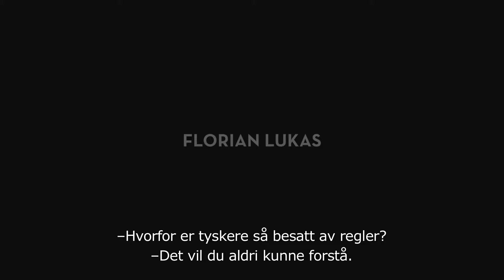Into The White - Official Trailer - Norwegian Subtitles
Trailer for Petter Næss Into The White with english subtitles.

INTO THE WHITE (Previously COMRADE) is a war movie directed by Petter Næss. Starring Florian Lukas, Stig Henrik Hoff, David Kross, Lachlan Nieboer & Rupert Grint.